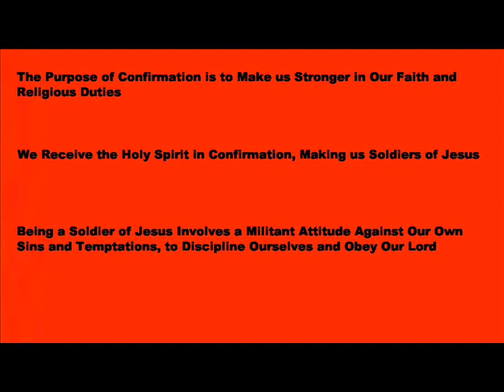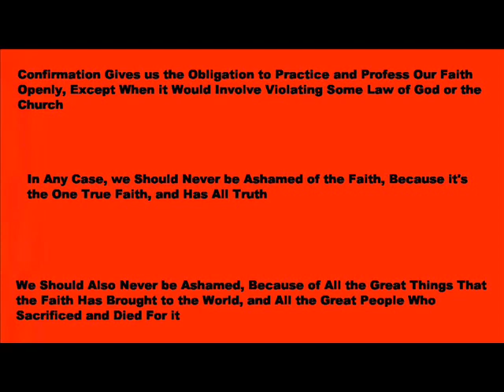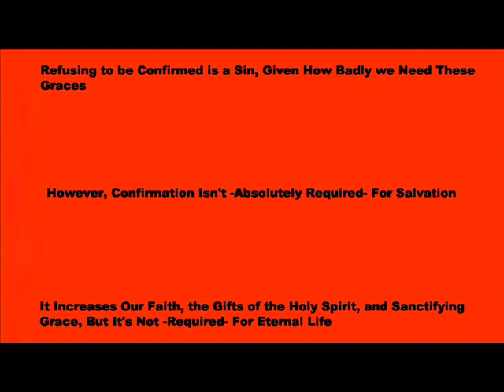What's the Purpose of Confirmation?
Does confirmation give us special grace?  Does it give us extra protection?  Does it bring any obligations with it?